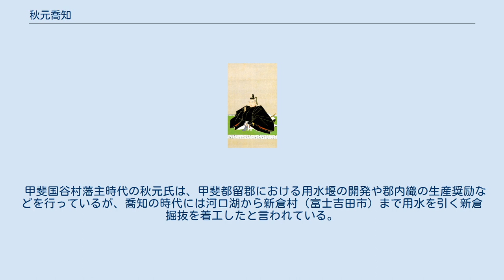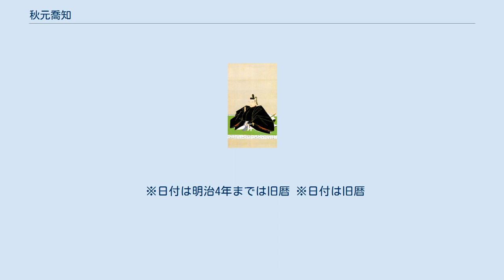秋元喬知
秋元 喬知（あきもと たかとも）は、江戸時代前期から中期の大名。
甲斐谷村藩主、武蔵川越藩主。
老中を元禄12年（1699年）から正徳4年（1714年）まで務めた。
館林藩秋元家4代。
実父の戸田忠昌、実弟の戸田忠真共に老中を務めた。
 下総佐倉藩主戸田忠昌の長男。
男子のなかった外祖父の谷村藩主秋元富朝の養子となる。
奏者番から寺社奉行、若年寄、老中を歴任する。
5代将軍・徳川綱吉、6代将軍・家宣の2代にわたって仕えた。
土木行政に手腕を発揮し、江戸城三の丸建設や護国寺、寛永寺中堂、厳有院仏殿などの造営奉行、元禄大地震の復興総奉行を担当した。
また好学の名君であり、将軍綱吉に進講することもあった。
 綱吉亡き後に将軍になった家宣の側近である新井白石・間部詮房の正徳の治を支持した数少ない閣老であり、老中退任後も白石・詮房派として閣内に隠然たる影響力を残した。
宝永4年（1707年）に八瀬童子と天台座主・公弁法親王の争いに裁定を下し、宝永5年（1708年）には禁裏造営奉行を、白石が発議した正徳金・銀鋳造の総奉行を担当した。
 甲斐国谷村藩主時代の秋元氏は、甲斐都留郡における用水堰の開発や郡内織の生産奨励などを行っているが、喬知の時代には河口湖から新倉村（富士吉田市）まで用水を引く新倉掘抜を着工したと言われている。
川越藩主としては殖産政策で知られる。
 ※日付は明治4年までは旧暦 ※日付は旧暦